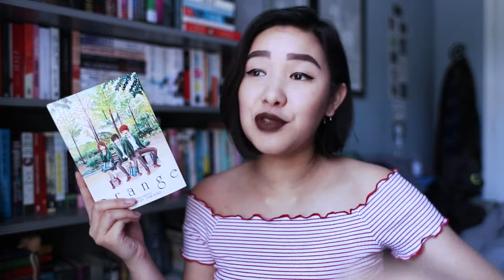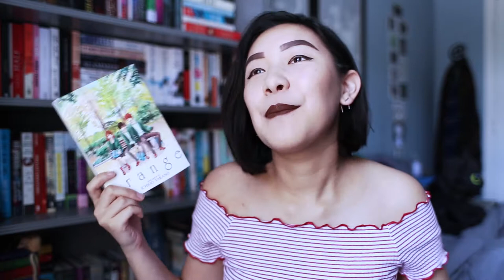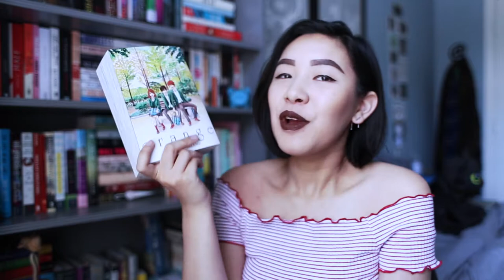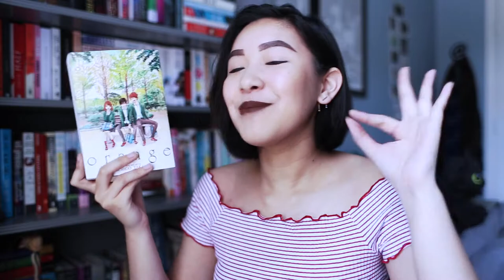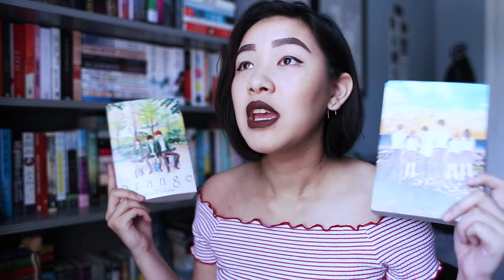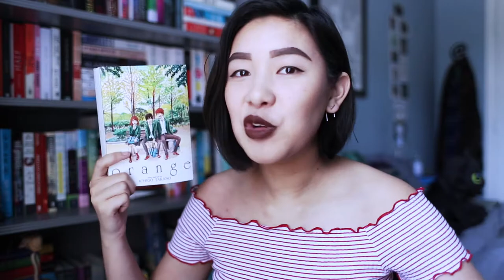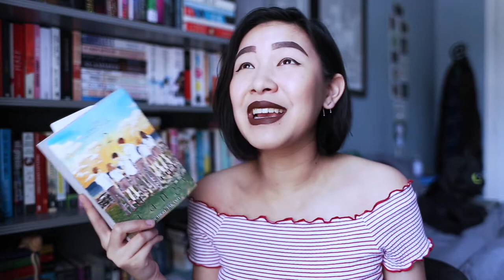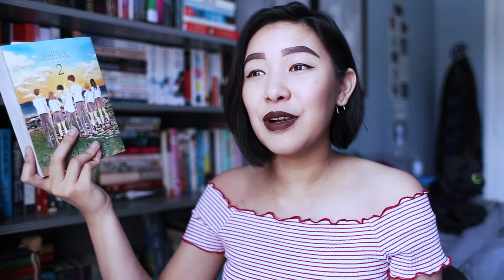ORANGE: THE COMPLETE COLLECTION, VOL. 1 & 2 BY ICHIGO TAKANO | REVIEW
I read both Volumes 1 and 2 of Orange by Ichigo Takano!! Here's my review. Enjoy xx